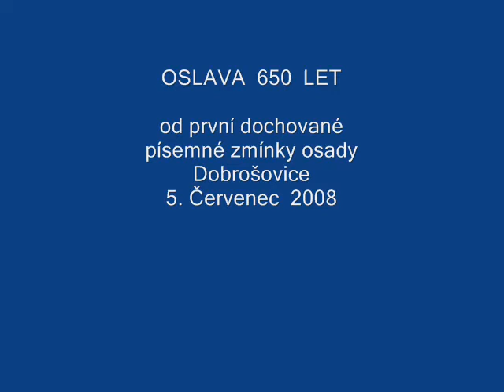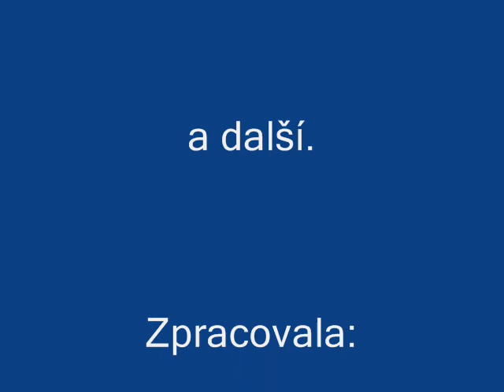Oslava 650 let Dobrošovic